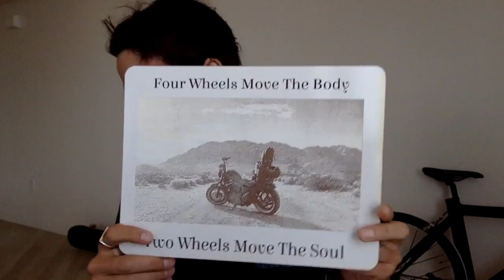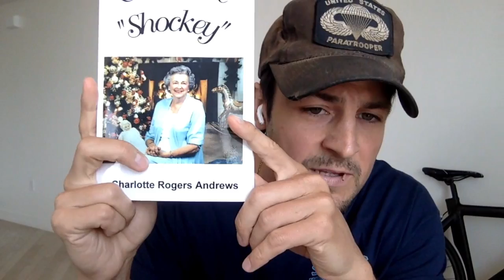Tyler Hynes Chats About His Upcoming FallHarvest HallmarkChannel movie: "Roadhouse Romance"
Tyler Hynes is back! He joins Bran to chat about his upcoming Hallmark Channel movie, Roadhouse Romance. He also discusses his love for the hynies, ghosts, and apple cider.